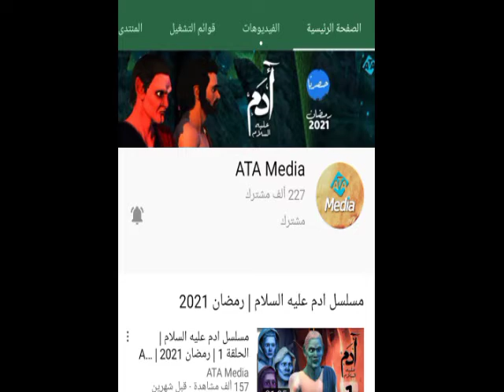ATA Animation Studio...ATA Media